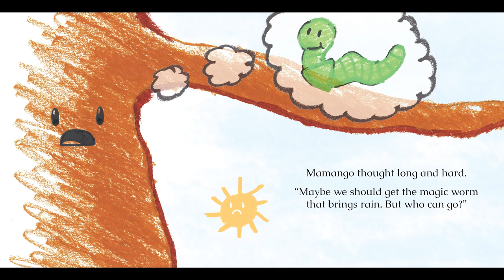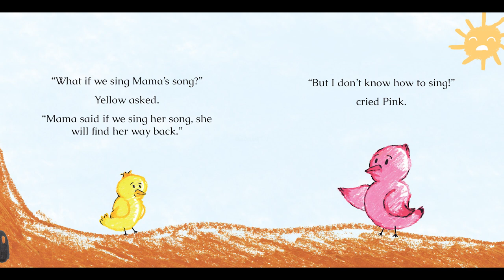Story to Read Aloud to Your Kids | Mama Birdie Goes in Search of the Magic Rain Worm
Get notified Drought has struck Happy-Land, and Mama Birdie goes in search of the magic rain worm. Can anyone sing her back home?